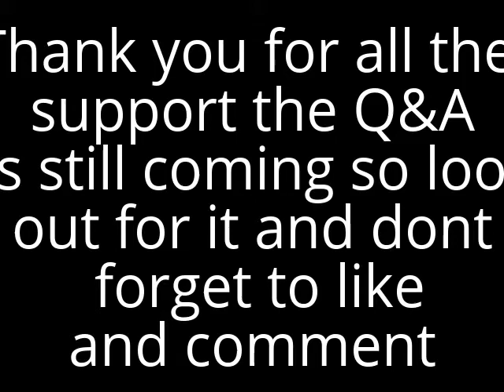Super Smash Bros. [Bowser] Montage [3Ds] #3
sorry i havent uploaded in a few days ill be posting again hopefully regularly but if i dont ill post at least a few times a week kind of things so hopefully you enjoy like comment and subscribe